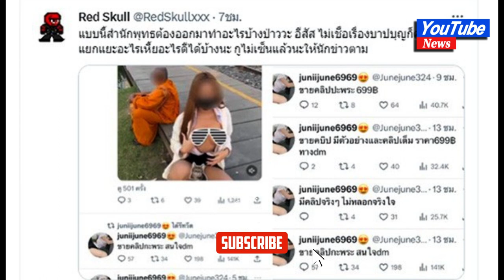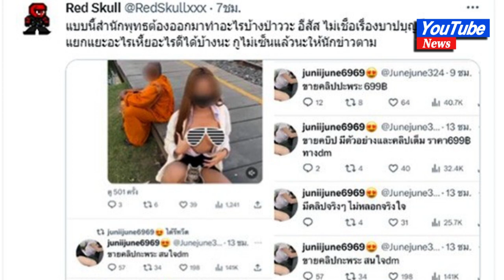Thai OnlyFans star arrested after posting explicit image with monk#news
Thai OnlyFans star arrested after posting explicit image with monk

A Thai OnlyFans creator was arrested today after she posted an explicit picture with a monk on Twitter and promoted a pornography video of herself having sexual intercourse with the monk. However, she later revealed that the video was fake and had just posted it to promote her platform.

On March 3, the Twitter account, juniijune6969 posted a picture taken at Bang Sue Train Station in Bangkok featuring a woman opening her shirt to reveal her breasts while sitting next to a monk. The caption said…Selling porn of me and a monk. 699 baht. Message me if you are interested.”

The woman kept tweeting messages to invite her followers to buy the video and insisted that she had a porn video of her and the monk having sex.
Her account has over 470,000 followers and a lot of porn and naked videos from the platform have been shared by many Twitter users. Her OnlyFans account and VIP group on the LINE application are also advertised on her Twitter bio.

Thai netizens expressed their outrage and called the relevant departments, especially the National Office of Buddhism, to investigate and punish both the monk and the woman. Many feel that the woman has tarnished the image of Thai monks and desecrated Buddhism.

The woman, identified as Wanida, was arrested at her house today and acknowledged her actions. She said she took the picture at Bang Sue Train Station using a tripod. However, she said she did not have an erotic video with the monk as she promoted and did not know the monk in person.

The charges issued against Wanida have not been reported by the police but she could face up to five years in jail and a fine of up to 100,000 baht, for creating and publishing pornographic material according to Section 14(4) of the Computer Act.

Wanida’s acts also violated Section 287(1) of the Criminal Law: whoever broadcasts or produces sex content shall be punished with imprisonment of up to three years, a fine of up to 60,000 baht, or both.

In Thailand, pornography is illegal, and popular porn sites like PornHub are banned in the country. The ban on pornography is a controversial issue among citizens, with many people considering the content disgraceful and morally wrong.

For some people in Thailand, porn and sex-related topics are taboo and should not be talked about.

Last year, a famous OnlyFans creator and YouTuber, 25 year old Arisa “Kwang” Siangluecha, also known as Deerlong, relocated to stay with her boyfriend in the Netherlands after Thai police warned her of charges and penalties for her content.